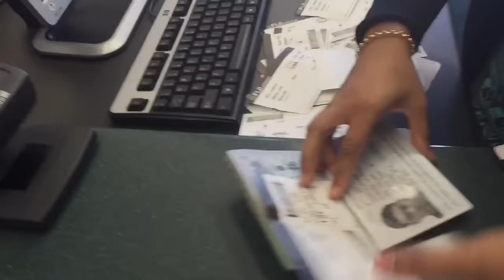Kings - Don't Worry Bout' It (Official Music Video)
Official Music Video for Don't Worry Bout' It performed by Kings

This impromptu video was shot on MANA ISLAND in FIJI for the George Fm Bluesky party !

(All works were written, produced, mixed and mastered by KINGS courtesy of Arch Angel Records)

LYRICS :

PRE CHORUS:

Run free boy run free
That's what i would've said to the young me
Sometimes i feel i grew up just a little fast
Sometimes i wish i was the old me
I still pour it up and keep it lit
with the friends that i came up with
smooth sailing like we own the ship

CHORUS:

and we don't worry bout it x2
so don't you worry bout it x2

VERSE 1 :

Reminiscing chidhood
Backpacks & vcrs
Snapbacks & first cars (Ohh what a feelin')
After school we get a board
And round the crew like "all aboard"
Skate until the sun down
Grab a chick and fool around
Fake IDs and the town
Hit the blunt but we don't hit the ground
Planning a vacation over new years but we
Barely had the money to go halves on Nike shoe pairs
Never watching T.V. no screens but sun screen sun tans and bikini's

PRE CHORUS

CHORUS

VERSE 2 :

Growing up we didn't have it all
I used to jump the fence and play some basketball
Instead of sending tweets i used to send a call
Instead of ubering i used to walk up to the mall
Like hey, hi, gap it from security
Cause we lacked in moral purity
But man, that's just the way it went
Some of the best years i ever spent
Going halves on a box,
Like it actually mattered i could barely take a shot
All that really mattered was the company i got,
And everything else was just a hand inside the clock
but now getting INSTA FAMOUS from a like is not a shock,
Snapchat strangers for a boost is all you got ?
Its funny when the time change
But for some of us it never change